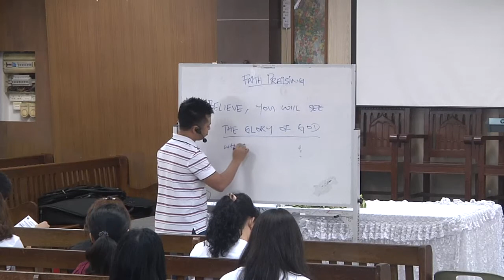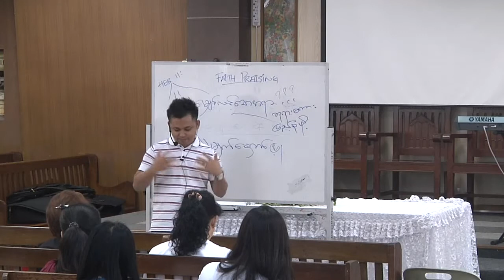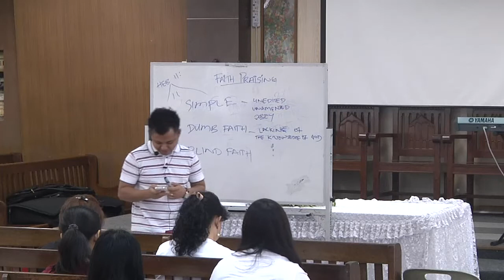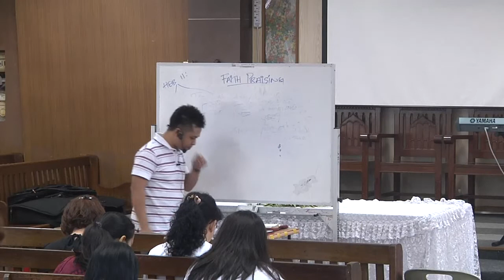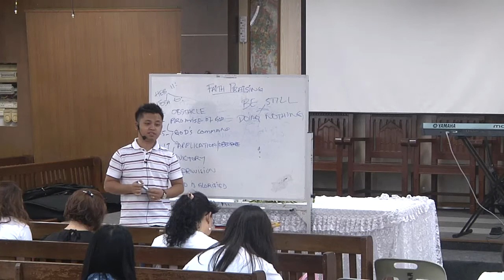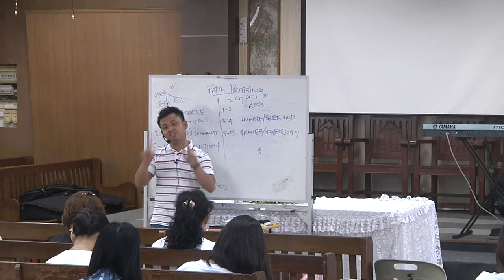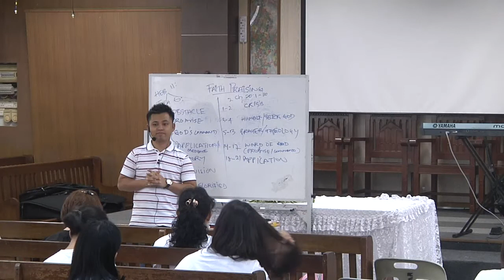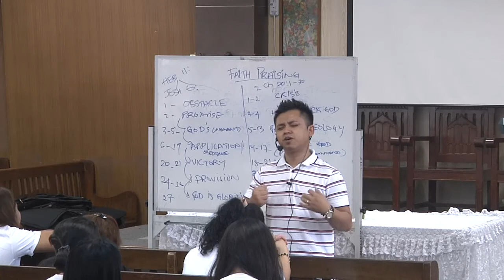Saya Ye Wint Latt Lecture,JBCS Family CAMP 19 02 2015